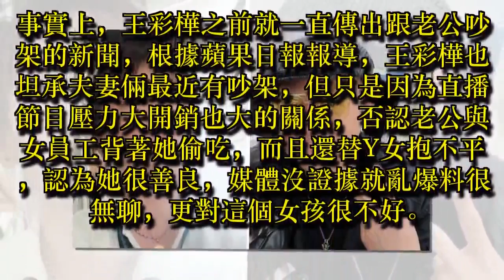郭宗坤翻版／王彩樺老公驚爆曖昧女員工 10年婚姻觸礁